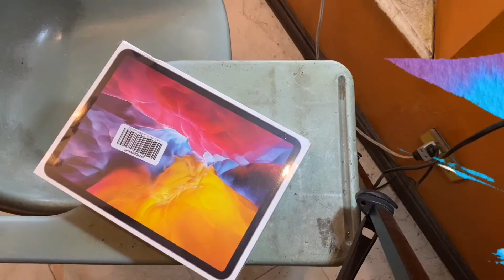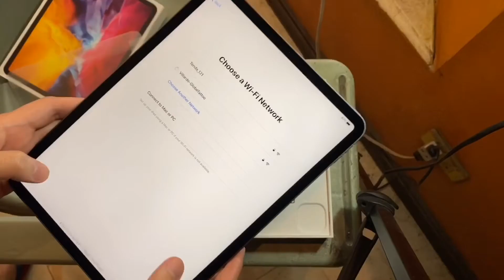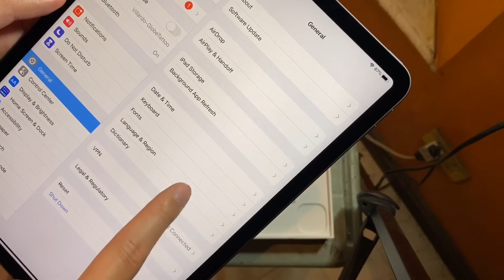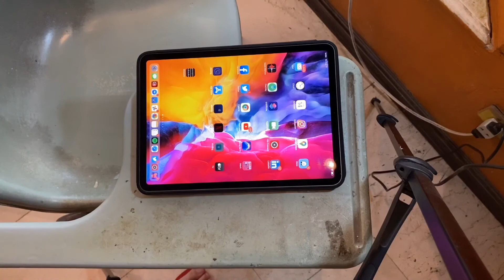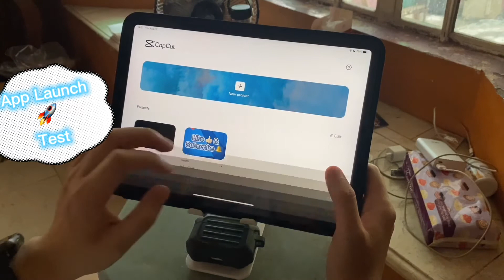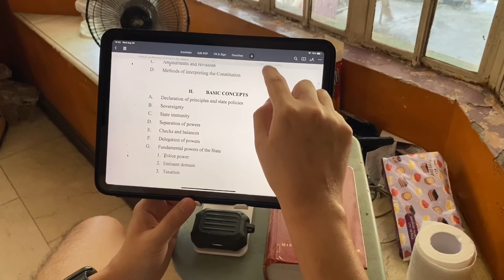Unboxing 2020 iPad Pro 11-inch (2nd Generation) - (1080p30)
📱 Shot on iPhone 11 Pro | 1080p30
(iOS 14 Public Beta 4)

💻Processed on iPad Pro (A12Z)

Unboxing experience/memory of the 2020 iPad Pro (2nd generation)

2020 iPad Pro ( 2nd generation): iPad Pro - Apple (PH)